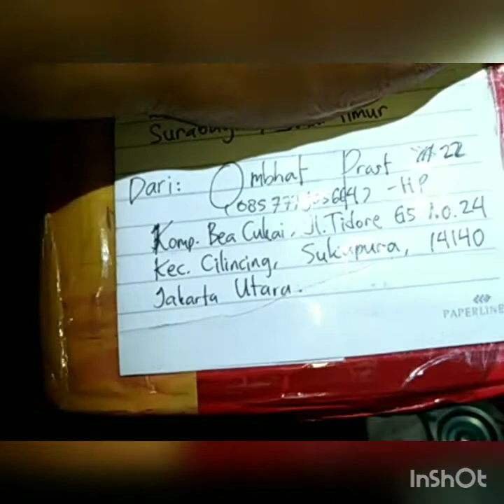SERVIS KARBURATOR OMBHAT PRAST#22 CILINCING SUKAPURA JAKARTA UTARA